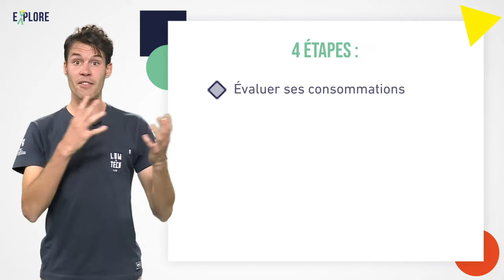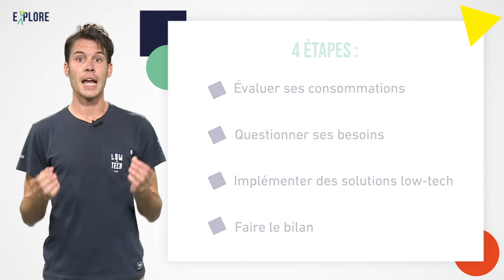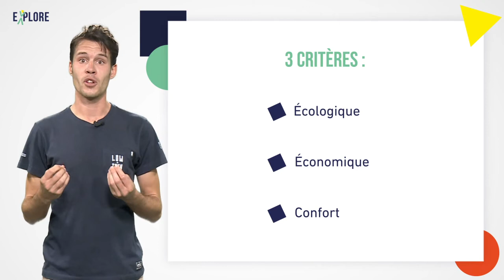Comment se mettre aux low-tech ? La démarche Low tech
🇫🇷 La meilleure manière de s'approprier les low-tech est d'expérimenter. La démarche low-tech peut t'aider dans cette logique.
Elle est constituée de 4 étapes :
 - évaluer ses consommations
 - questionner ses besoins
 - implémenter des solutions low tech
 - faire le bilan.

🇬🇧 The best way to get to grips with low-tech is to experiment. The low-tech approach can help you do just that.
It consists of 4 steps:
 - assess your consumption
 - question your needs
 - implement low-tech solutions
 - taking stock.